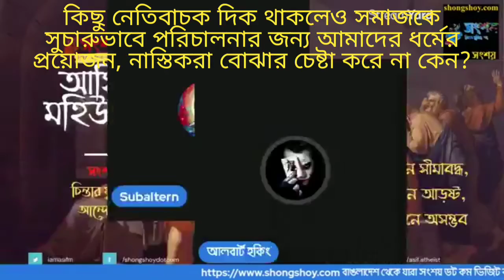কেন সমাজকে সুচারুভাবে চালাতে ধর্মের প্রয়োজন? ধর্ম ছাড়া কি সমাজ টিকে থাকতে পারবে?